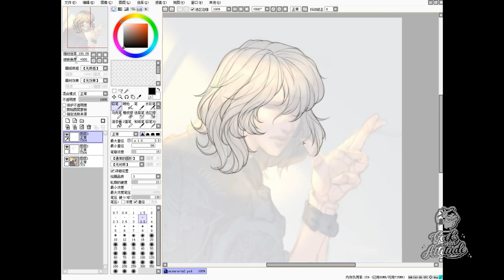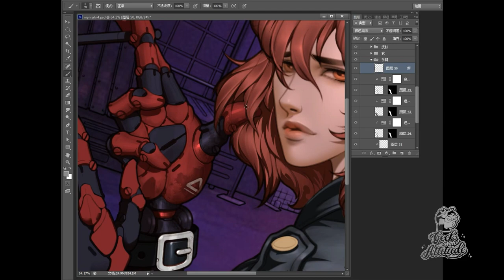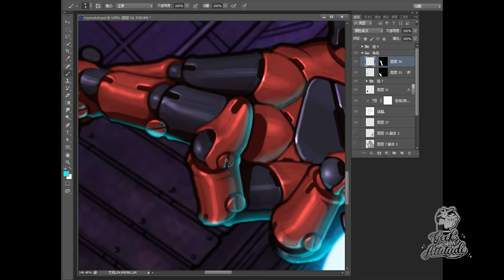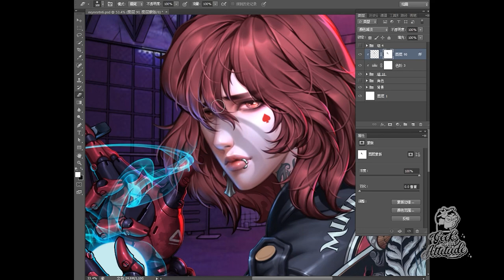Cyber David Yang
for David Yang needs more sunshine in another universe